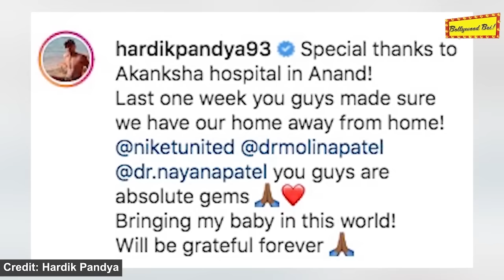Hardik Pandya's Wife Natasa Stankovic shares adorable photo with son Agastya